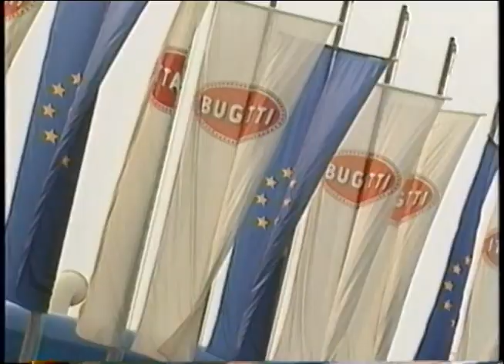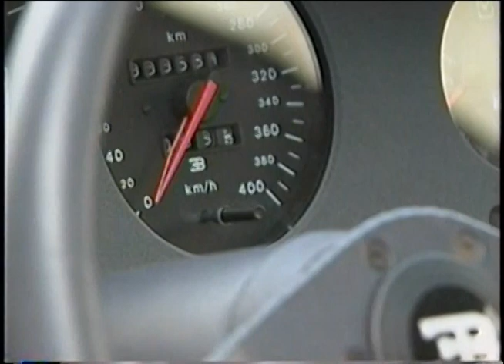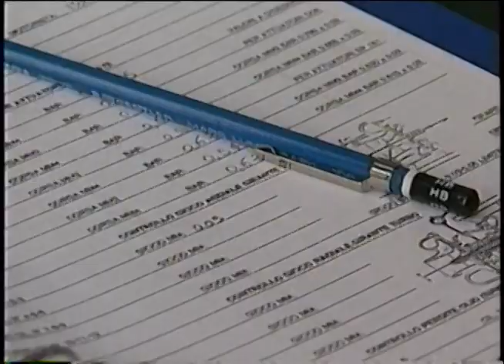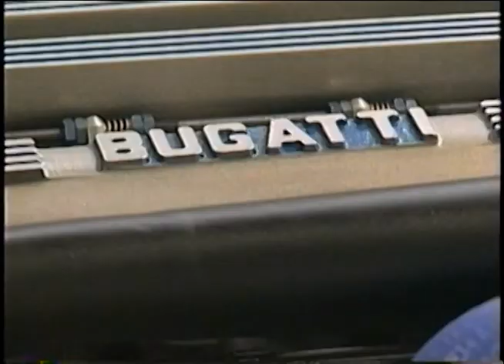Bugatti head office Factory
Contains the manufacturing process of EB110 and comments from Mr. Romano Artioli and Mr. Nicola Materazzi.

Suepr GenroQ video Vol.4 1992